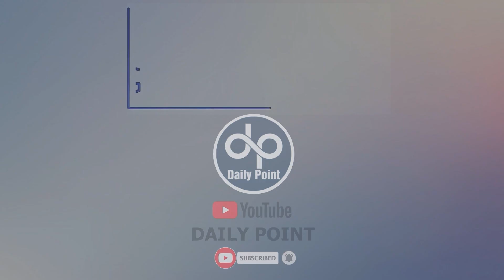How Much Money is Generated Through Instagram | Influencer Amna Khan Told the Truth | Daily Point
How Much Money is Generated Through Instagram | Influencer Amna Khan Told Every Thing | Daily Point